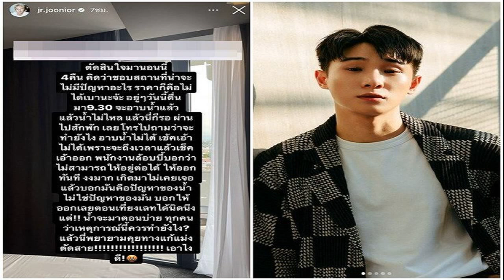แอน ทองประสม เตือนคนชอบทนเจ็บ ไม่รู้ตัวเท้าหัก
หลังจากต้องพักร่างจากการออกกำลังกายหนักๆด้วยการวิ่งมา 3 เดือน เพราะเท้าหัก ล่าสุดนักแสดงสาว แอน ทองประสม ได้มาอัพเดตอาการบาดเจ็บ พร้อมเตือนแฟนๆที่ชอบทนว่า
เมื่อ3เดือนที่ผ่านมา แอนไม่รู้ตัวเลยว่าตัวเองเท้าหัก ความที่เป็นคนชอบทน และคิดว่าตัวเองอึด ยังพยายามใช้ชีวิตไปตามปกติ แต่รู้ว่าทำไงก็เดินไม่ได้ปกติ แต่ก็เดินเขย่งไม่เรื่อยๆ
จนเดือนครึ่งผ่านไป สงสัยว่าทำไม่ไม่หายซะที ละครและหนังที่รับเล่นอยู่ ต้องงดให้แอนพัก เพราะต้องมีฉากวิ่ง และบู้เล่นหลายฉาก แอนเริ่มรู้สึกกดดันตัวเอง แอนเลยไปเอ็กซเรย์ ถึงพบว่าเท้าหัก!
จุดที่หัก นางมีแคลเซียมมาเกาะแล้ว(เพราะร่างกายนางเยียวยาตัวเอง) พอแคลเชี่ยมมาเกาะก็ไปดันเนื้อเยื่อให้มีความระคายเคืองมันเลยอักเสบระคายเคืองอยู่ตลอดเวลาเลยไม่หายซักที!
แอนเริ่มตั้งสติและจัดการชีวิตใหม่ 1.ออกแดดมากขึ้น กินแคลเซียมและวิตามินดี, 2.เลเซอร์ทุกวัน, 3.ใส่รองเท้าที่เหมาะกับอาการบาดเจ็บ(ตอนนี้รองเท้าสุขภาพมีเต็มบ้าน), 4.ว่ายน้ำ, 5.เดินและซ่าให้น้อยลง

ตอนนี้เริ่มดีขึ้นแล้วค่ะ ถ้าใครบาดเจ็บ หรือเป็นเคสคล้ายแอน ให้สังเกต และคุยกับร่างกายตัวเองเยอะๆ จะได้รักษาทัน และไม่เรื่อรังแบบแอนนะคะ🥰

ซึ่งแฟนๆ ก็เข้ามาคอมเมนต์ให้กำลังใจ พร้อมบอกเดี๋ยวก็กลับมาซ่าได้เหมือนเดิมแล้ว